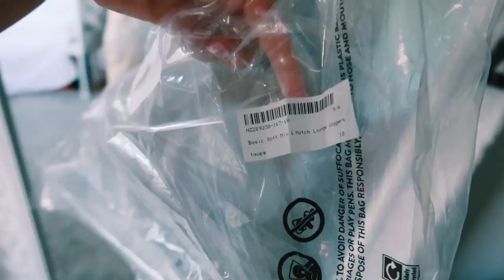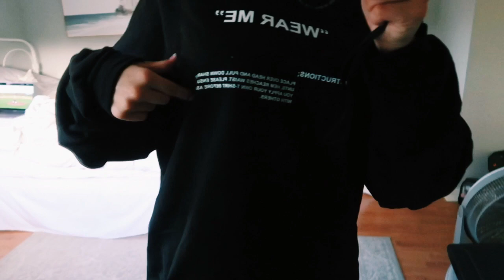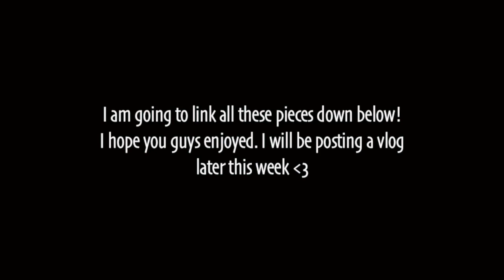MINI BOOHOO HAUL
I ordered a few cute "must have" pieces from BOOHOO. Thank you guys for watching, I will have everything linked down below!

XX, Mags
I N S T A: maggie_cooperrr